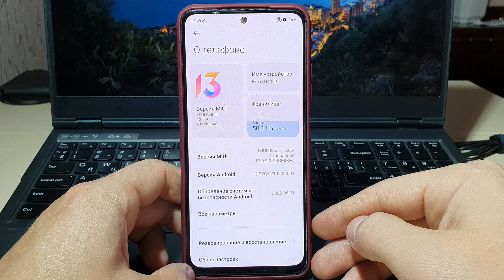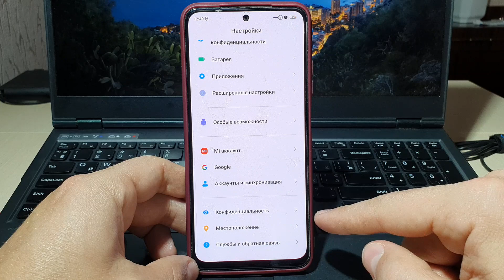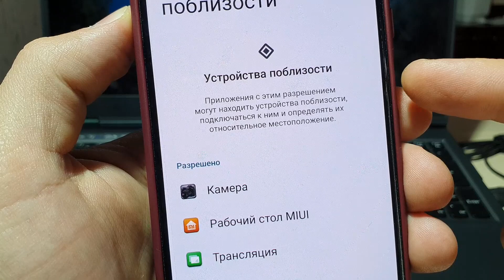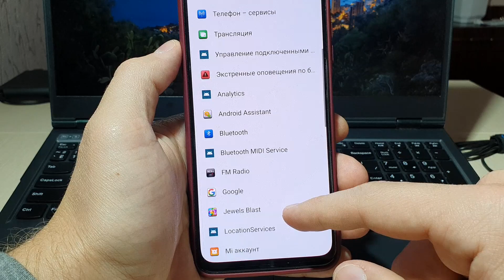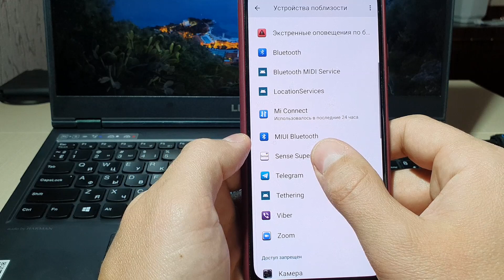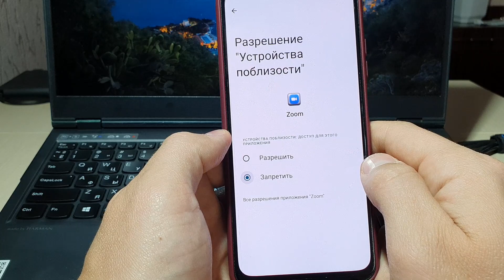ЭТО САМАЯ ВРЕДНАЯ ФУНКЦИЯ ОТ РАЗРАБОТЧИКОВ ДЛЯ ВАШИХ ТЕЛЕФОНОВ! СРОЧНО ОТКЛЮЧИ ЭТУ НАСТРОЙКУ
ЭТО САМАЯ ВРЕДНАЯ ФУНКЦИЯ ОТ РАЗРАБОТЧИКОВ ДЛЯ ВАШИХ ТЕЛЕФОНОВ! СРОЧНО ОТКЛЮЧИ ЭТУ НАСТРОЙКУ на своем смартфоне и повысится автономность!